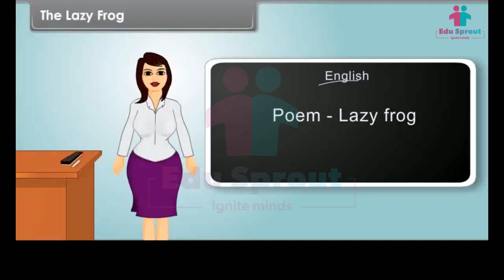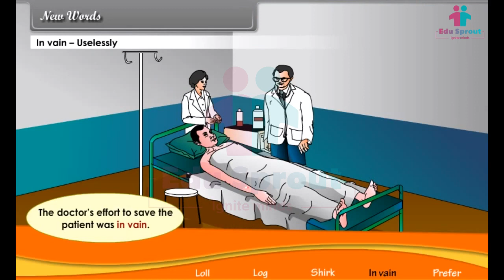🌈 CBSE syllabus Class 5 ENGLISH Lesson 16 - The Lazy Frog | NCERT | State Board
🐸 Dive into the enchanting world of storytelling with our latest English lesson for kids! Join us as we bring to life the classic tale of "The Lazy Frog." This engaging and educational video is perfectly aligned with the CBSE, NCERT, and State Board curriculum, making it an ideal resource for young learners.

📚 In this interactive video, we'll follow the adventures of a lazy frog who learns the importance of hard work and responsibility. With colorful animations and vibrant characters, we aim to captivate your child's imagination and foster a love for reading and learning.

🌟 Key Learning Objectives:

Enhance comprehension skills
Develop a sense of moral values
Foster a love for storytelling
👨‍🏫 Our expert narrator will guide your child through the story, ensuring a deep understanding of the lesson's themes. This video is an excellent supplement for in-class lessons and homework assignments.